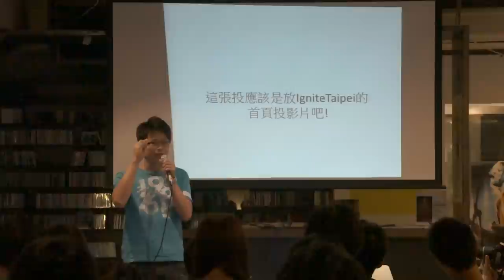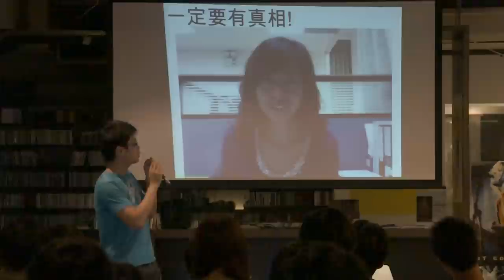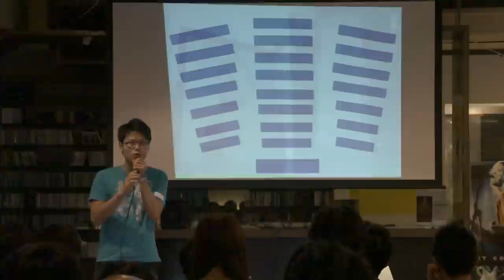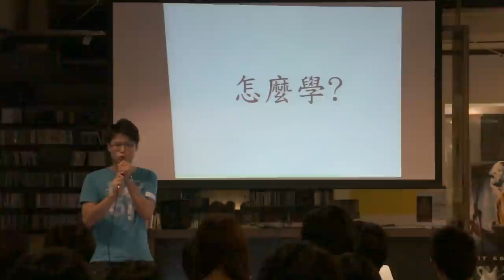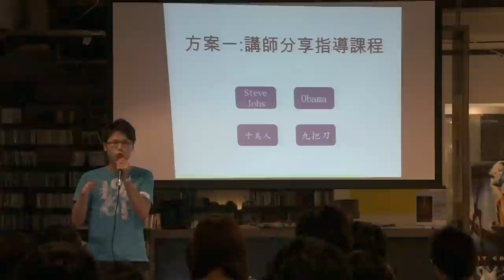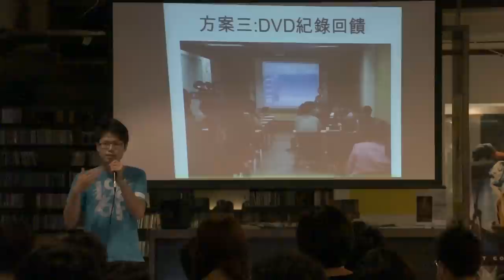黃志銘 - 如何幫助別人進行一場好的演講?